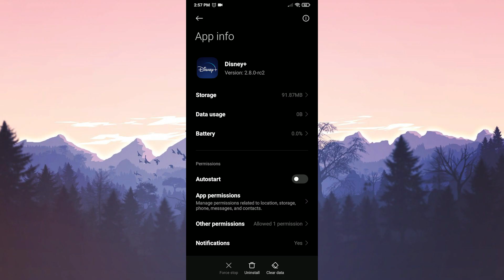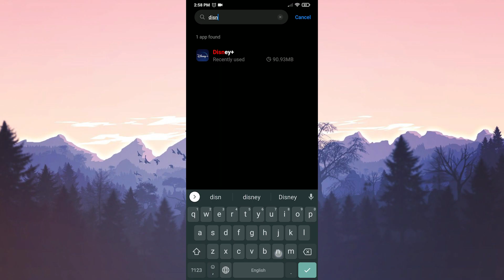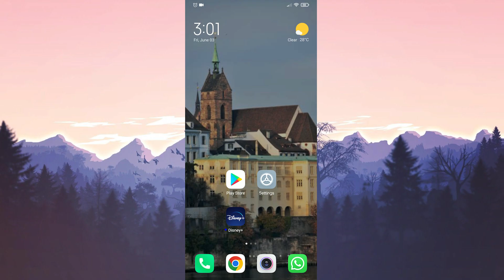DISNEY PLUS APP NOT WORKING FIX | How to Fix Disney Plus Error Code 42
In this video i’m gonna show you how to fix disney plus app not working. This error is searched on the internet as disney plus error code 42 and disney plus app not loading. And in this video I showed 3 different solutions for disney plus not working fix.

Video Parts:
00:00 How to fix disney plus app not working
00:14 Intro
00:27 1.Solution: Clear the cache files of Disney Plus
01:03 2.Solution: Delete Disney Plus completely
01:42 3.Solution: Download Disney Plus apk
02:42 Ending